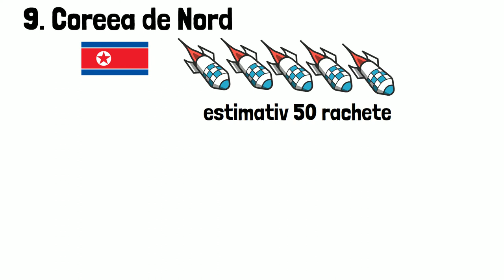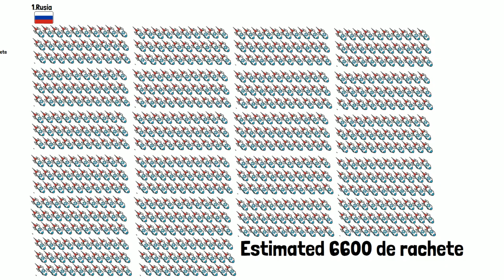Top 9 Tari Cu Armament Nuclear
Daca va place videoul, dati un like abonati-va si distribuiti.

Multumesc pentru Muzica (Thank You for the track!)